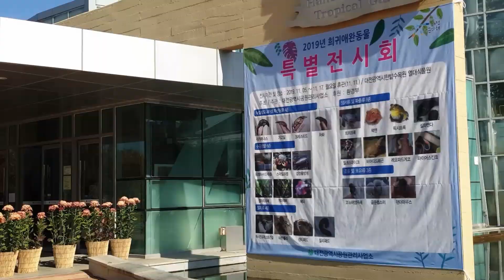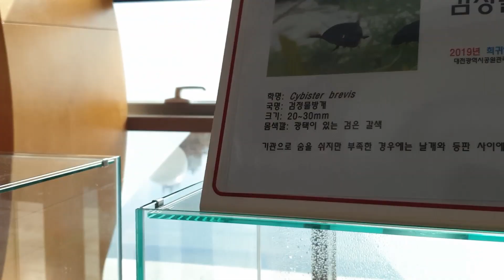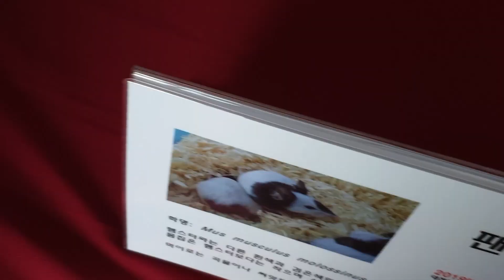【韓国旅行】珍しい動物が見える場所。Korean trip rare animals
韓国の大田にある植物園に行くと珍しい動物を見ることが出来ます。どんな動物があるか動画を見ませんか。

It's a botanic garden, where you can see rare animals. Let's see what kind of animals there are.

Address
대전 서구 만년동 한밭수목원열대식물원
Daejeon Seogu Mannyeondong Hanbat Arboretum botanic garden